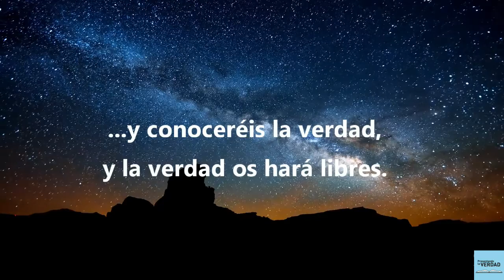15 - El juicio de Dios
La Biblia enseña que antes de la segunda venida de Jesús, se desarrolla un juicio en el que se determina si seremos salvos, o nos perderemos para siempre.

Presentando la Verdad
Pastor Alejandro Añasco